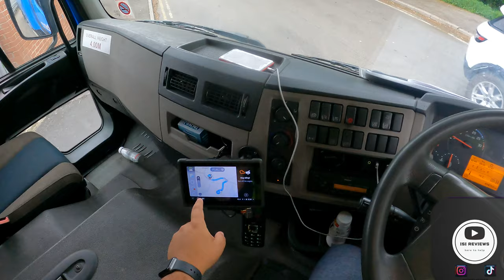HGV CLASS 2 MULTI-DROP--SOMERSET TIGHT ROADS VLOG EP 7#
today marks my 9th shift with this driver agency,  hopefully this vlog provides a small insight into the different type of work an agency may give you, as well as what day to day life is like for a multi-drop driver. I give my personal opinions on what its like tips and hints ect. PLEASE NOTE  BY NO MEANS AM I RIGHT OR WRONG THIS IS JUST MY OPINION AND HOW I LIKE TO DO THINGS MY VERY OWN WAY.